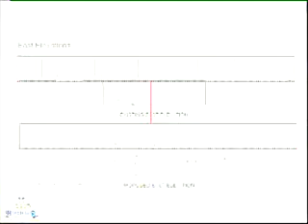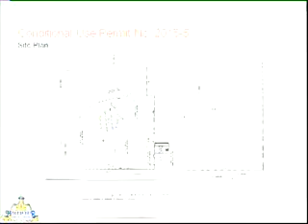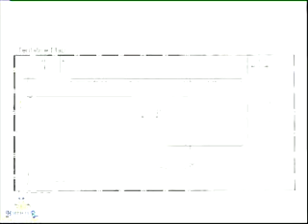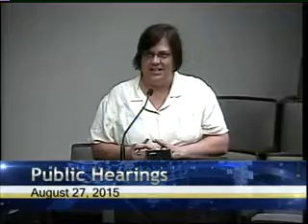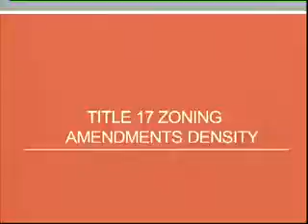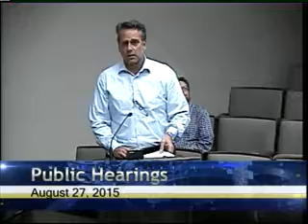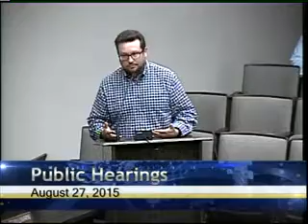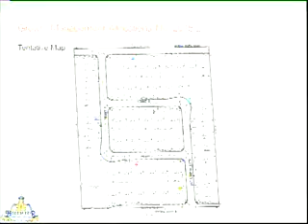Gov Hol PC 20150827